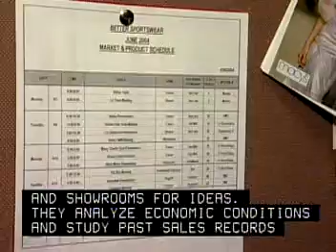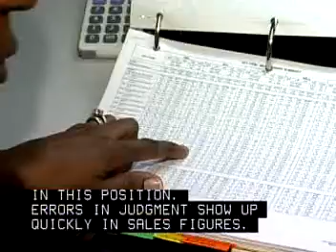Wholesale and Retail Buyer Career Video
Career Videos Produced by the New Jersey Department of Labor under contract from the U.S. Employment and Training Administration. Dec 2005.